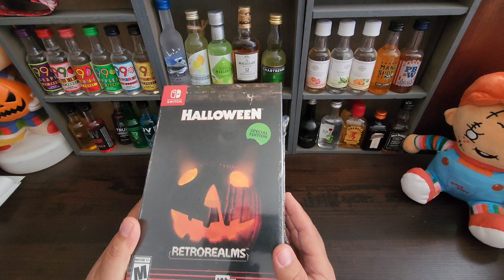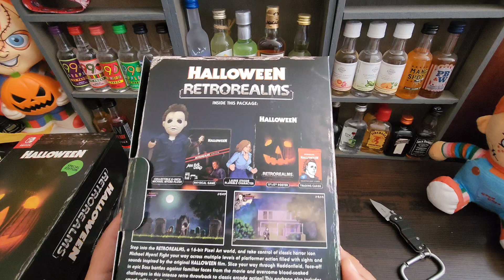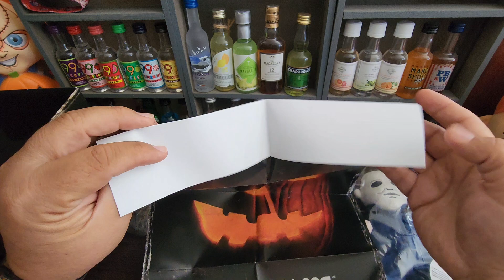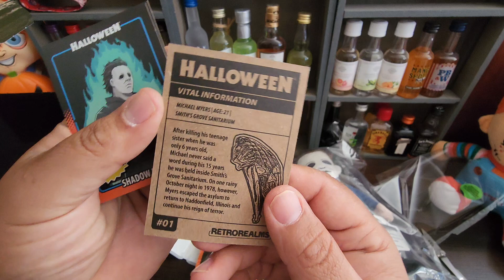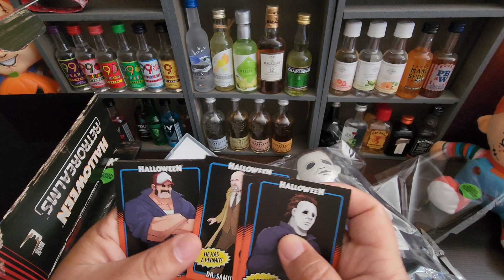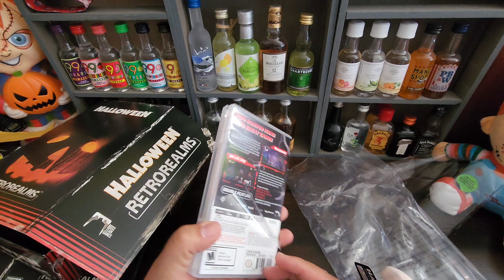Unboxing Halloween Retrorealms version nintendo switch